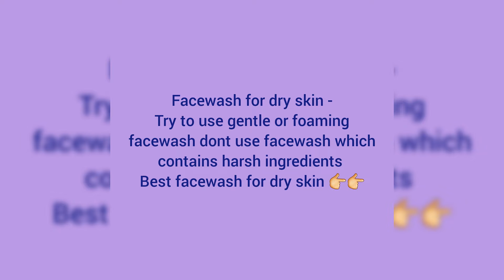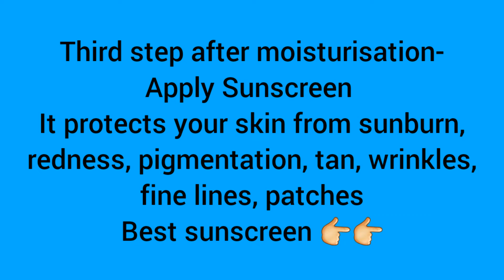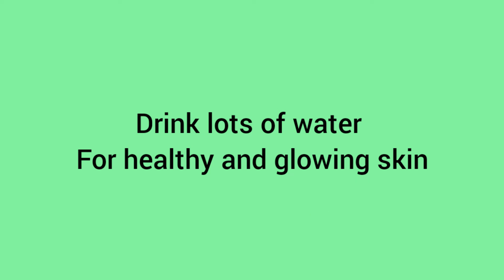Best Facewash,Mosturiser,Sunscreen,lipbalm for all skin types ( Best Skin care routine)